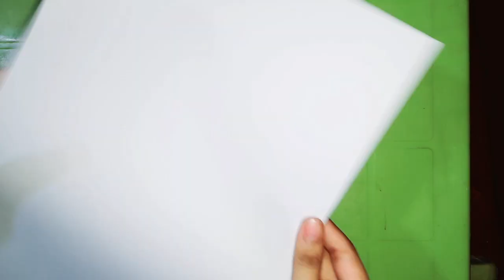Best gift idea for men ✨️😳♥️| handmade chocolate bouquet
best gift for men |handmade bouquet